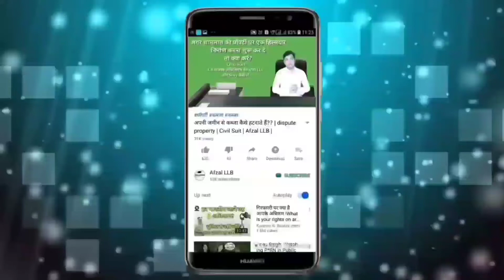दहेज के केस की झूठी FIR होने पर पति पक्ष सबसे पहले क्या करे? Protection from false FIR | @Afzal LLB